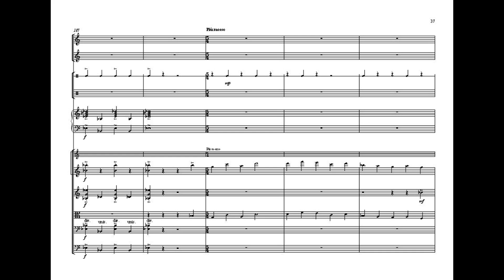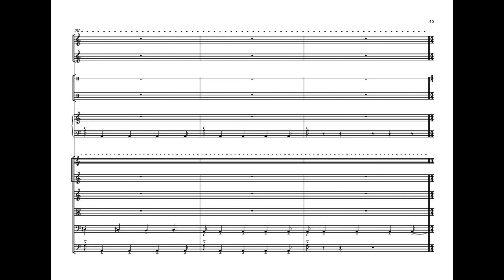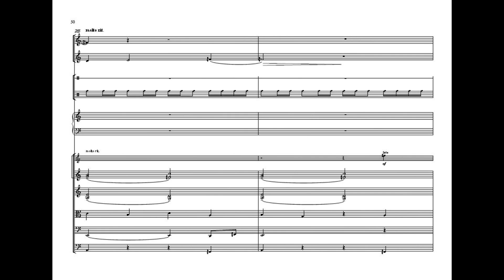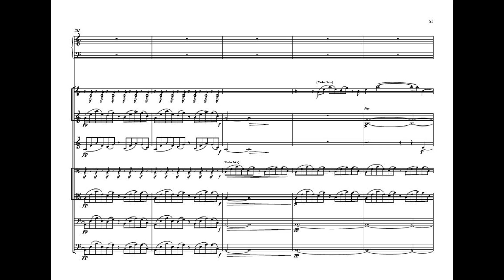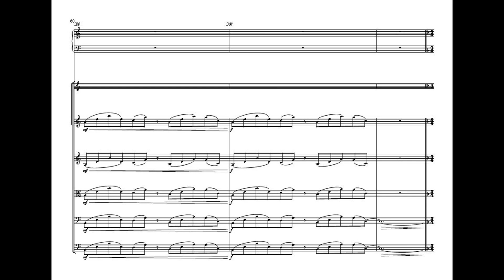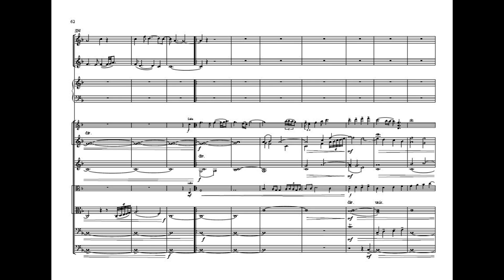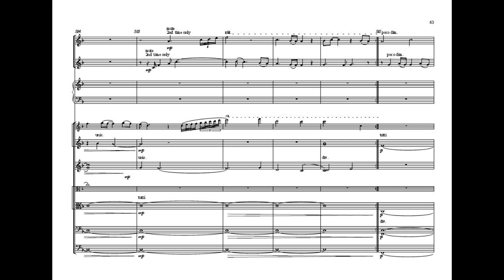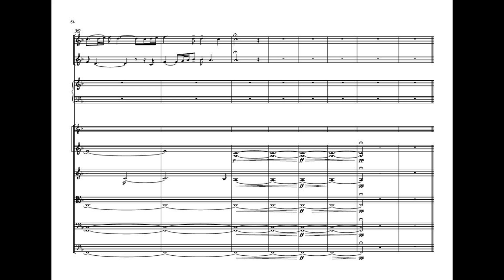Double Trumpet Concerto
midi recording for Demo
music Anna Segal
In 2015 was performed by Paul Archibald, Peter Wright and London Mozart Players Orchestra.